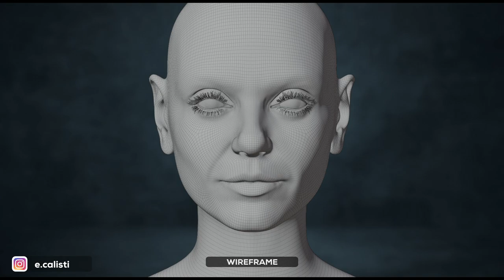Blender - Mila Kunis likeness sculpt - portrait turntable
Turntable, and some in-between steps, of Mila Kunis likeness sculpt.
Sculpted in Zbrush and rendered in Blender.